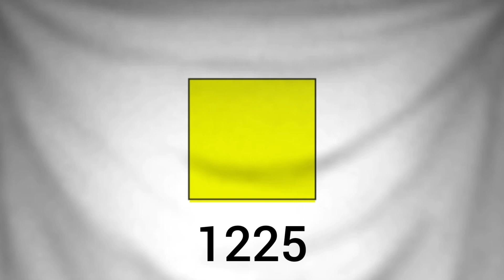Mongolia Historical Flags